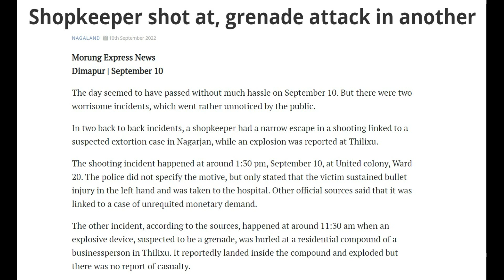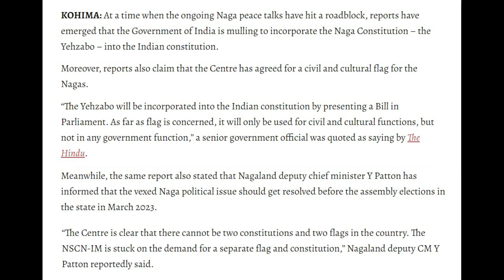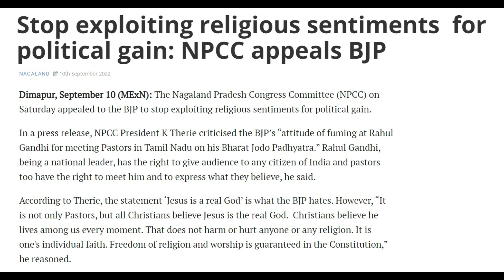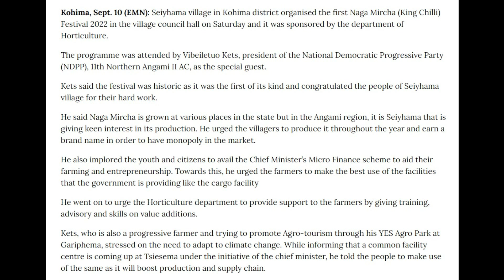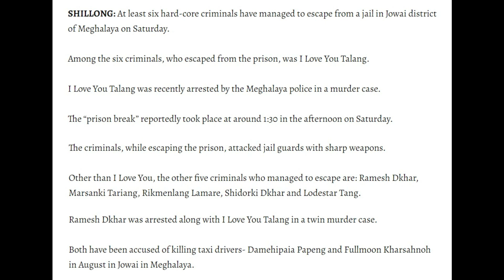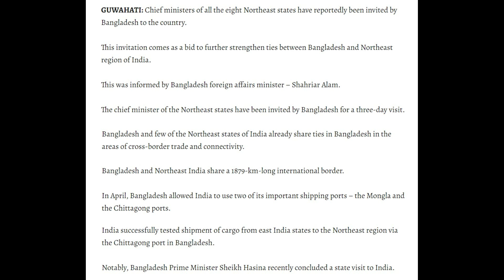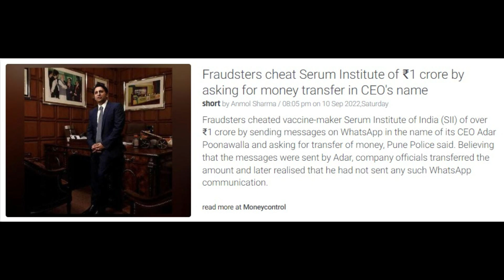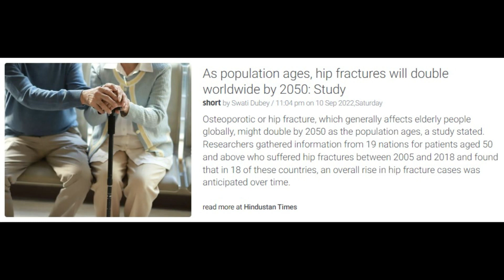No. 691 | Nagamese Northeast Channel News | 11 September 2022 | Nagaland